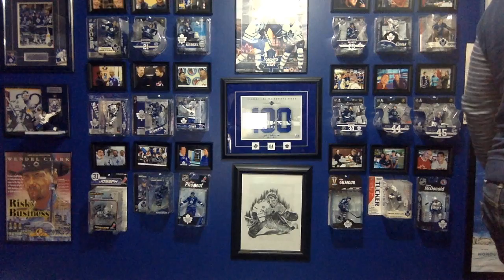LEIVO TRADE REACTION & MORE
Everything is happening so let's do a live stream!